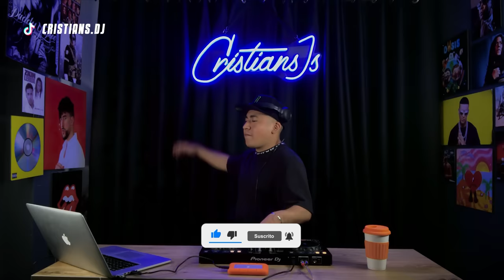MIX UN FINDE🪐( KE PERSONAJES, UN FINDE, POBRE CORAZON, MERCHO, TRIPLE T, MIENTEME, ROMBAI, MARAMA )🔥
HEY FAMILIA LES DEJO UN NUEVO MIX CON LO MEJOR DE LA CUMBIA ARGENTINA, ESPERO LO DISFRUTEN 🔥🔥
DEJA TU LIKE Y COMPARTE 🔥🔥

📍Lima - Peru